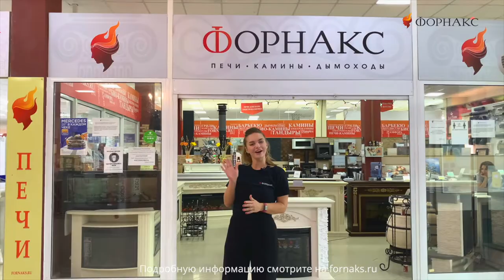Бесплатная доставка заказа в города Сибири | Акция | Форнакс.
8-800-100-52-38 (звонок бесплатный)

Уважаемые покупатели!
При заказе товаров в нашей сети магазинов «Форнакс» или интернет-магазине fornaks.ru на сумму от 20 000 рублей,  действует бесплатная доставка* по следующим направлениям:

Б – Бийск, Барнаул
Е – Екатеринбург
К - Кемерово, Красноярск
Н- Новокузнецк
О - Омск
Р - Рубцовск
Т - Томск, Тюмень

*Бесплатная доставка распространяется на группы товаров, определяемые компанией «Форнакс» и соответствующие следующим критериям:

1. Предложение действует при заказе любых товаров на сумму от 20 000 рублей.
2. Доставка осуществляется до терминала транспортной компании GTD в городе получателя
3. Адресная доставка (до двери) или дополнительные услуги (в т.ч жесткая упаковка товара) оплачивается за счёт покупателя.

Товар участвующий в акции:

- вес товара не превышает 300 кг.
- объем грузового места товаров до 1 кубического метра.
- акция распространяется на группы товаров: банные печи, печи-камины (каминные топки), отопительные печи, отопительные котлы.
- в акции участвуют следующие торговые марки: Теплодар, ТМF, Термофор, Etna, Термокрафт, Везувий, Конвектика, НМК, Протопи, Стэн, Экокамин, УМК, Гефест.
- товар из раздела «Теперь цена ниже» и «Готовые печные комплекты»  в акции не участвует.